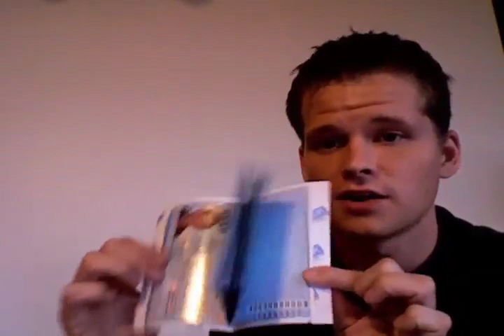Emvelope Passport Case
An RFID blocking passport case.